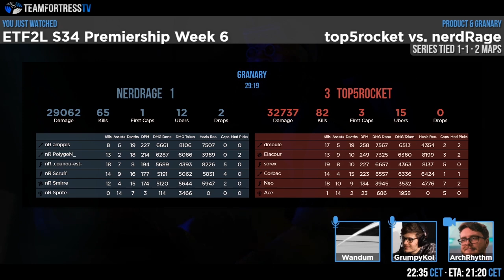ETF2L S34 W6 - nerdrage vs. top5rocket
Casters: Wandum & GrumpyKoi
Streamer: ArchRhythm